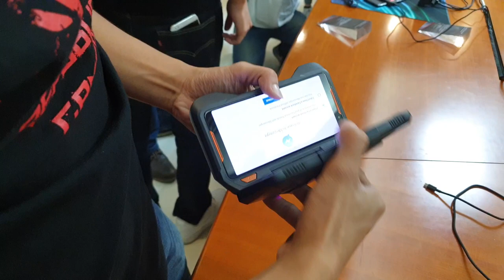ROG Phone - TWINVIEW DOCK 示範